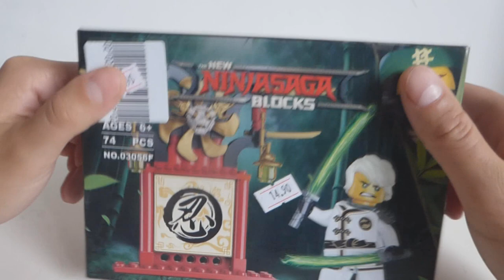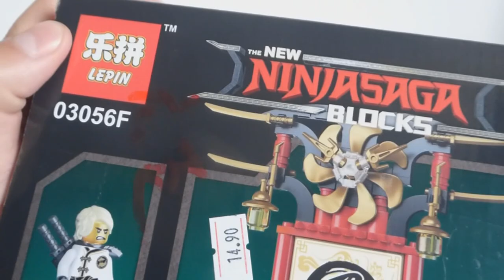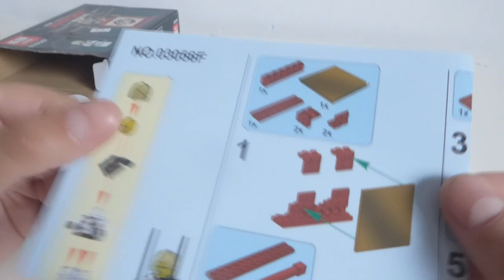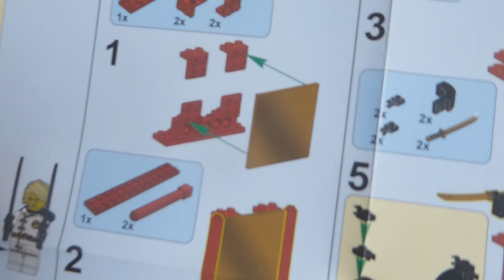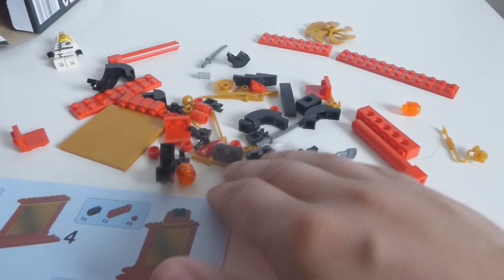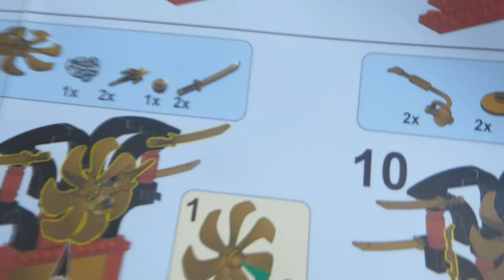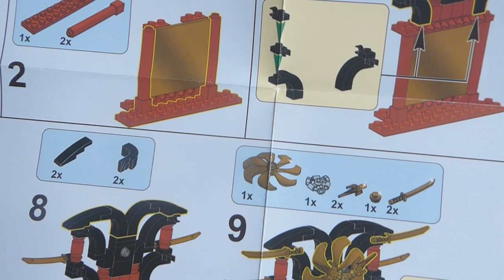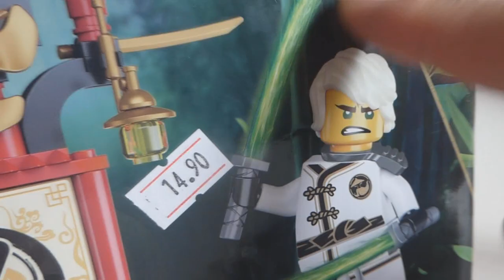Klocki LEPIN i NINJASAGA Blocks !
LEPIN (R.I.P) czyli legenda podróbek w końcu zawitała i na mój kanał !